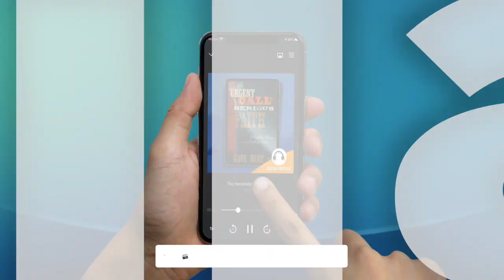The Arab-Islamic-Israeli Question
What in the world is happening?

The answer may shock you. A drama so intense that the entire universe will feel its power is unfolding—yet at the same time, the prospects for world peace and safety have never seemed brighter. Could this be the peace that leads to the end of human history? So many predictions about the end of the world have proved false that even Christians are affected by a what-difference-does-it-make attitude. But someday, while people are saying, "Peace and safety," destruction will come on them suddenly. Beyond a shadow of a doubt, centuries-old prophecies are today's headlines. Is the world on the verge of receiving a new savior who will lead an unsuspecting global community to destruction—or is the Antichrist merely an outdated bit of biblical imagery? Noted researcher and author Dave Hunt provides the solid scriptural outlook on current events that you've been waiting for. Global Peace will give you the answers you need to make sense of world events and awaken your resolve to prepare for what lies ahead.

In this timely reprint of Dave Hunt’s classic 1990 work, the author holds a remarkably steady balance between history and biblical prophecy that has withstood the test of time. The Bible declares that one-world government and universal New Age religion are coming. When we take God’s Word seriously, says noted author and cult expert Dave Hunt, ‘a door swings open to fascinating new insights...provided only that we take into consideration certain factors that most ‘experts’ on the future—both Christian and nonchristian—have overlooked.’ Readers will gain valuable insight for today—and tomorrow—from this fascinating perspective.